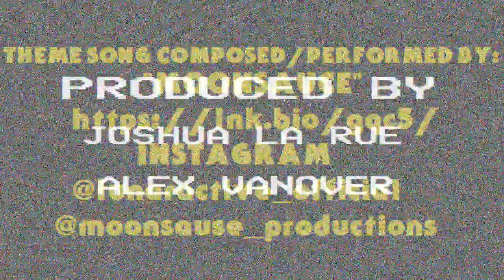Slash Trax News Express Podcast #1: Vince McMahon's Mustache, Milf Manor & Super Mario Bros. at Home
Audiobook #63  On The Channel- Final Destination #2: Destination Zero By David McIntee

Destination Zero is a novel by David McIntee released in 2005, the second Black Flame Final Destination book.
After an investigative journalist narrowly cheats death in a terrorist attack she sees a great angle for a story by telling the survivors' tales in her magazine. When the survivors start turning up dead though she begins to suspect foul play and finds herself dragged into a world of spiritualism and conspiracies that ultimately leads back to Victorian England and Jack the Ripper.